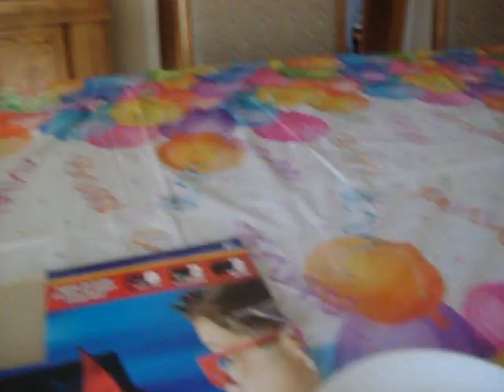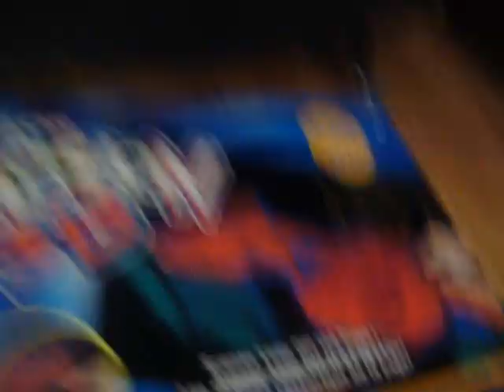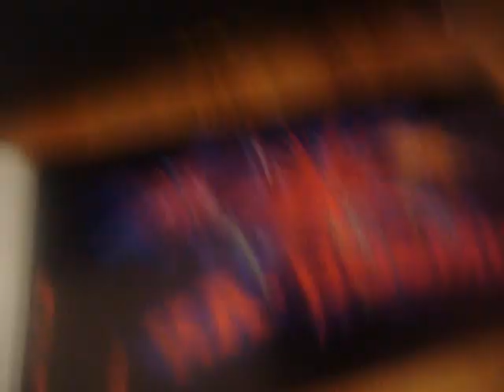Spike's Revenge FULL EPISODE